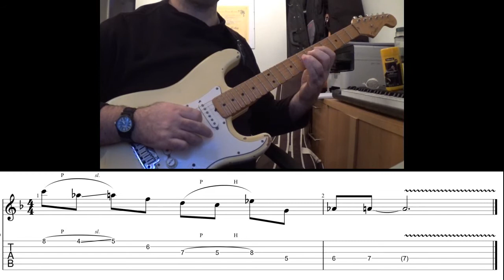LICK OF THE DAY 14 - (F Major)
Check out this cool F major lick.

The backing track is at the end of the video for you to solo over.